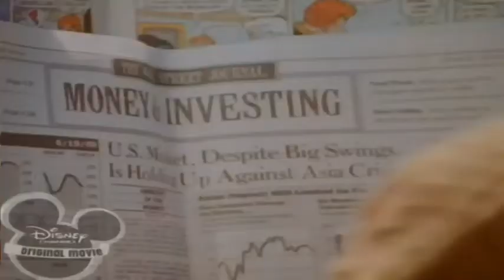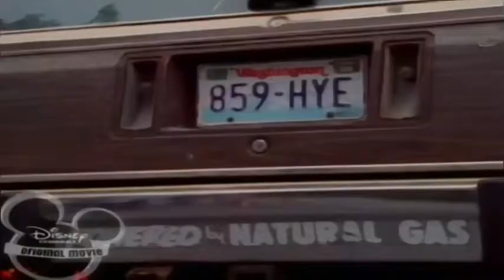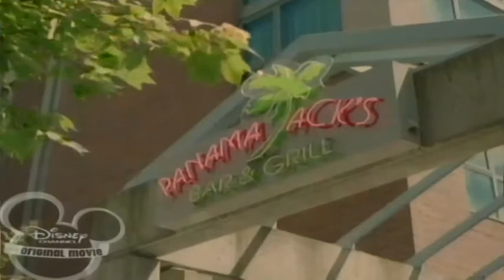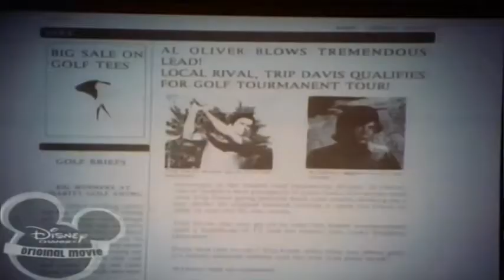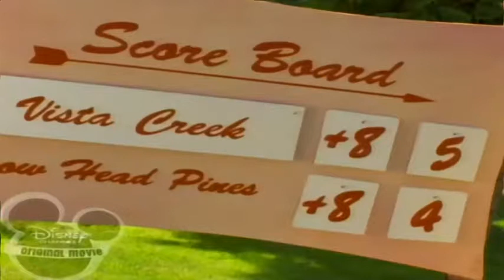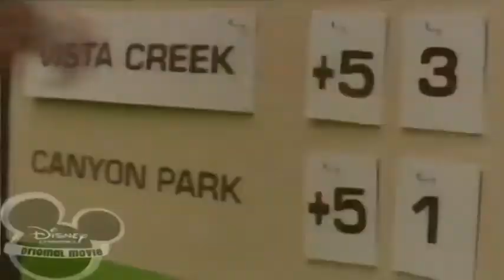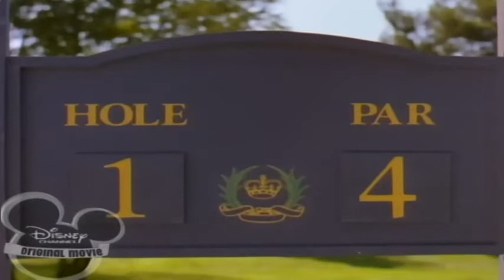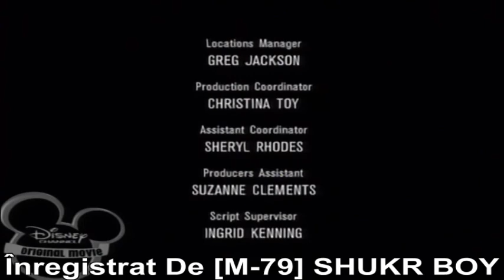Năzdrăvanii golfului Golf Punks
Abonativa La Canalsa Sa Fit La Curent Cu Tot Ce Postezi Lasati Un Like Si Nu Uitati De Share  Cam Atat A Fost Pentru Astzi Noi Ne Auzim Data Aviotere Celaes Fratilor  Pa Pa Si O Zi Frumosa In Continoare